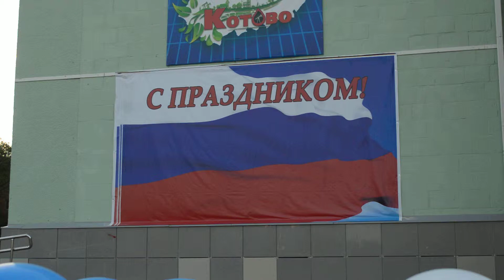,,Россия !,, - Виктория Жалнина гр.,,Частный Визит,, рук.О.Костенко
Концерт в честь ,,Дня России ,, площадь РДК 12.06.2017 г.